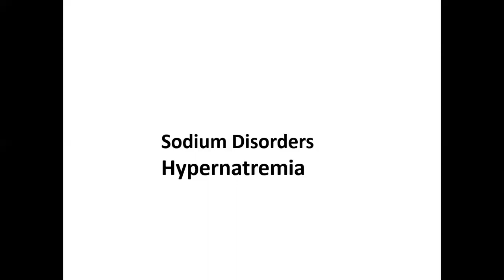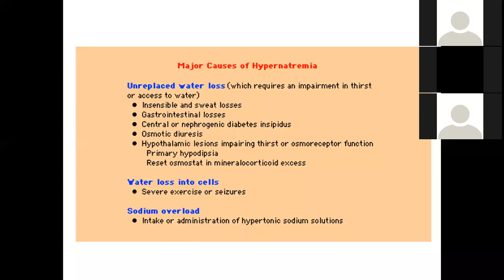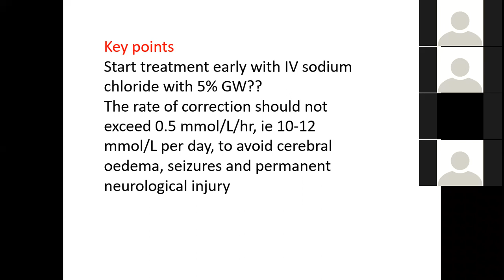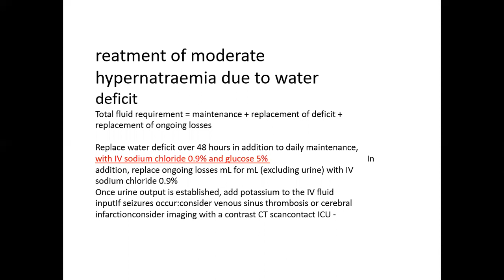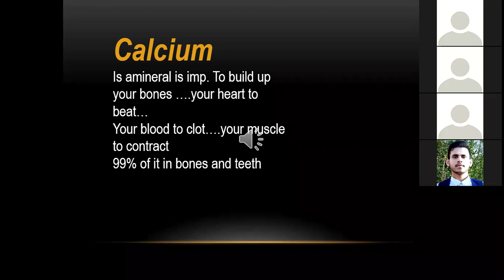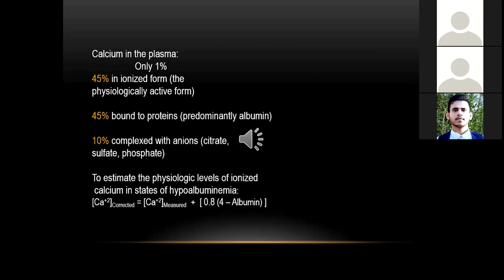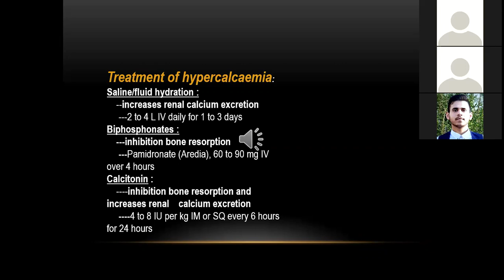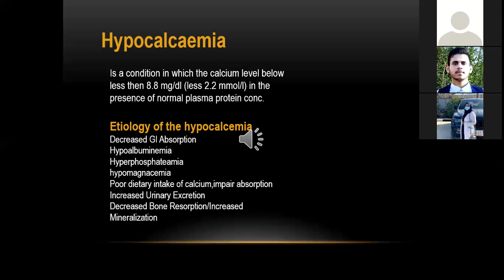Medecine - Hypernateremia and Hypercalcemia د.ميثاق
جامعة ذي قار - كلية الطب / المرحلة الثالثة
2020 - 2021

تم تقديم من قبل:
الدكتور ميثاق
تدريسي في كلية الطب - جامعة ذي قار
Presented by:
D. Methaq